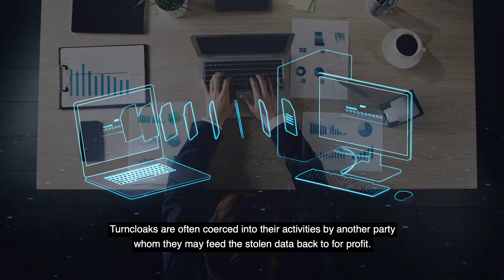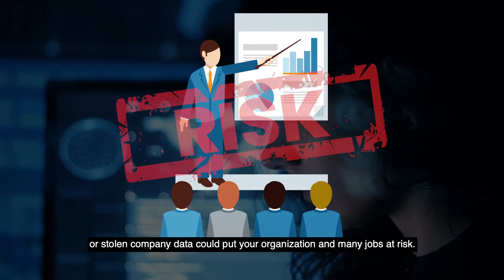Insider Threats - Turncloaks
We learn a lot about external threats, but insider threats can be just as damaging for an organization. A turncloak is the term for an employee’s deliberate abuse of their privileges to steal sensitive information, company secrets or sabotage projects.

In this week’s security tip by PCPlus Networks, learn about some of the real risks that an organization can face if an employee is acting as a turncloak.